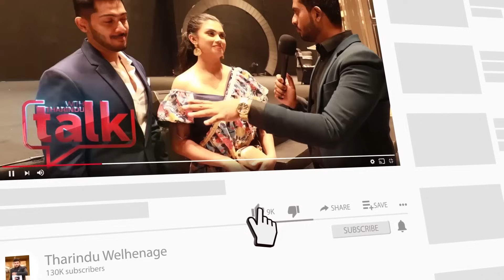දිමුත්ගේ බිරිද පලමුවරට මාධ්‍යට කියපුදේ - Dimuth Karunaratne - Inami Avandya